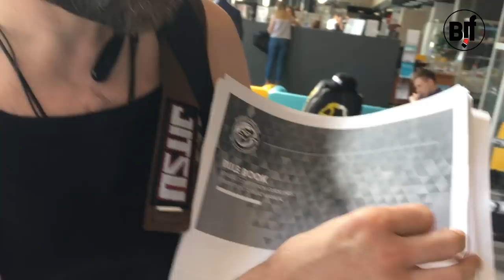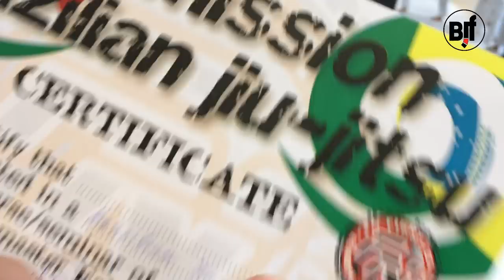Fabricio Nascimento jiu-jitsu seminar in Moscow 12.05.2018 LUDUS DOME